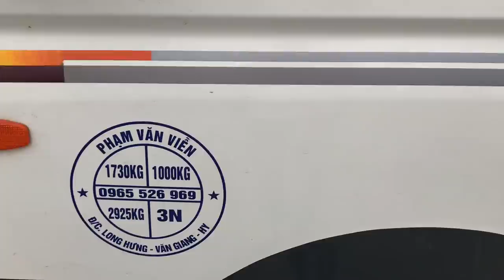TRUNG RÂU GIỜ THÀNH TRUNG DU RỒI - CẶP DU BONSAI NGHỆ THUẬT QUÁ CÁC BÁC NHỈ?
Chợ bonsai vạn phúc, báo giá bonsai Trung râu